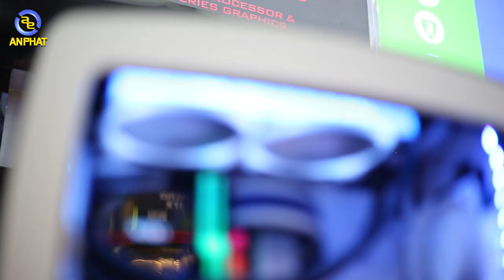NZXT Manta - Bộ PC Trắng như Ngọc Trinh của game thủ 15 tuổi - An Phat PC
📌Link tư vấn Build PC miễn phí:
TIẾP TỤC MODDING SERIES - BỘ PC TRẮNG TINH NHƯ NGỌC TRINH
♦ Ngày hôm nay AnPhatComputer xin giới thiệu tới các bạn bộ máy đã độ lại khá nhiều để làm hài lòng một vị khách nhỏ tuổi ( chàng ta mới có 15 tuổi đời thôi) .Chàng ta sắp phải đi du học nên muốn có một chiếc case chơi game vừa NHỎ GỌN vừa MẠNH MẼ ,quan trọng nhất là MANG ĐI DỄ DÀNG TRONG VALI.
Vậy chàng ta đã tới 49 Thái Hà và chúng tôi đã làm gì ??
- Làm miếng Cover nguồn trên nền đen và TRẮNG
- Sơn toàn bộ VGA RX580 Gaming MSI từ màu đỏ sang màu TRẮNG
- Sơn toàn bộ quạt NZXT cũng như các phụ kiện từ màu đen sang màu TRẮNG
- Cuối cùng là .mời bạn xem video khám phá thêm.
♦ Cấu hình bộ máy của bạn ĐẠT như sau:
- CPU: intel core i5-7600K with NZXT X52
- Motherboard: MSI Z270i
- Graphic card: MSI RX 480 gaming X
- Case: NZXT Manta